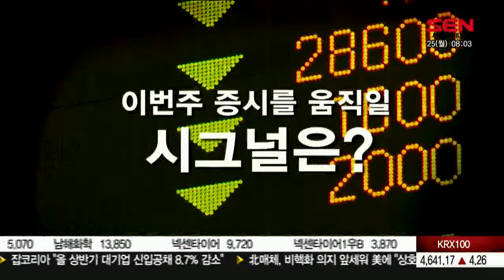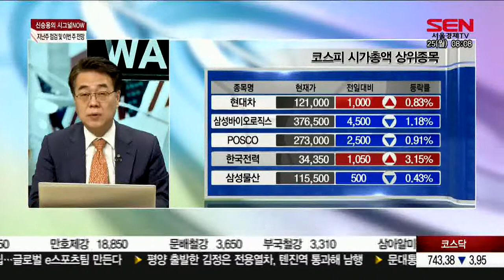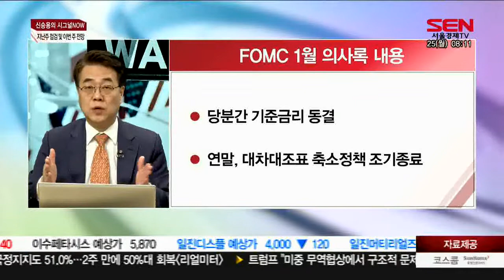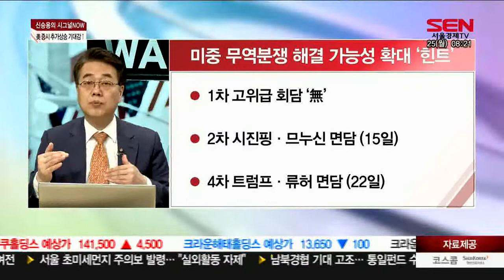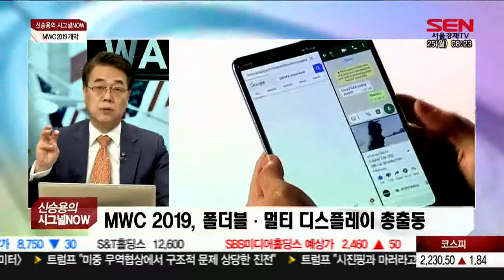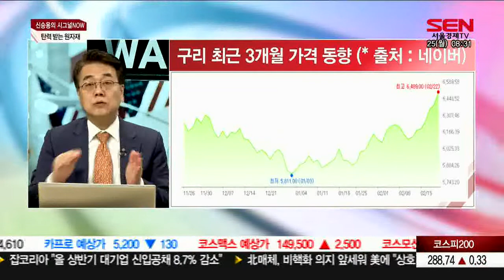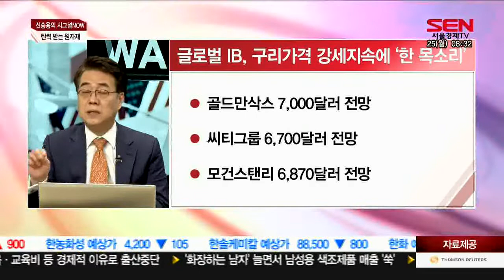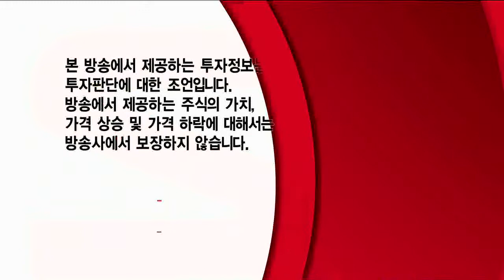출발 증시와이드 1부_1647회_190225